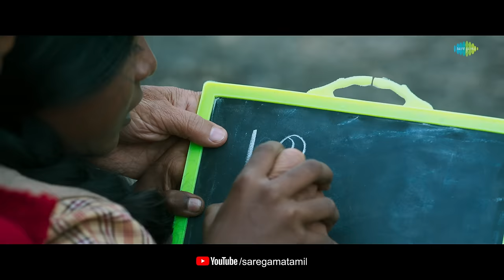Aathi En Mela - Video Song | Sembi | Kovai Sarala | Ashwin Kumar | Nivas K Prasanna | Prabusolomon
Here is the beautiful video song of 'Aathi En Mela' from 'Sembi' starring Kovai Sarala, Ashwin Kumar Lakshmikanthan, Thambi Ramaiah. Directed by Prabu Solomon. Music composed by Nivas K Prasanna.

Aathi En Mela
Composed, Arranged and Produced by Nivas K Prasanna
Singer - Vandana Srinivasan
Lyricist - Prabhu Solomon
Female Chorus - Niranjana Ramanan,Reshma Shyam,Pooja,Sushmita
Flute - Navin Iyer
Chennai string orchestra conducted by Prabhakar at INSPIREDONE Studios
Engineered by - Biju Sam Assisted by Abin Ponnachan
Executive Music Producer- Alex Samuel Jenito
Music Supervisor - Hevin Booster
Mixed and Mastered by K.S.Maniratnam

Movie Credits:
Story , Screenplay , Dialogues , Lyrics & Direction - Prabusolomon
Cinematographer - M.Jeevan
Editor - Buvan
Art Director – Vijay Thennarasu
Costumers – A.Kathiravan, Priya Karan, Priya Harie
Fight Master – Phoenix Prabu
Choreographer – Srikrish
Audiography – G.Tharanipathy
Stills - P.Rishal Eswar
Vfx - Dnote Studio.
Pro – Nikil
Produced By R.Ravindran, Ajmal Khan & Reyaa